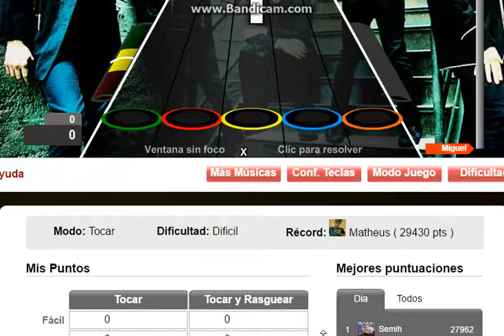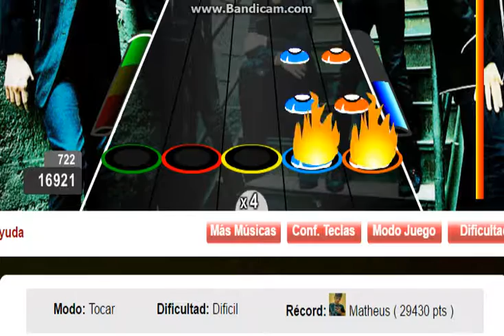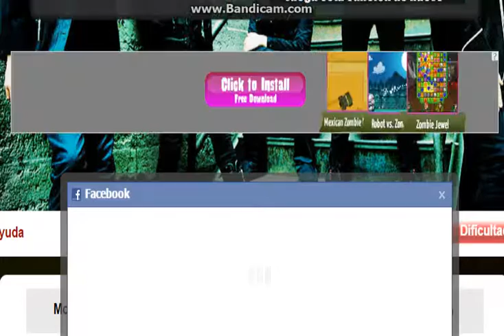Na Na Na por My Chemical Romance Récord Difícil (29,430 Pts)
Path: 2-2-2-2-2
Combos: 186(D) - 537(Max) - 736(Max) - 874(Max) - 1034(Max)